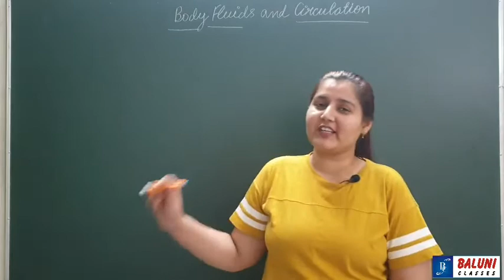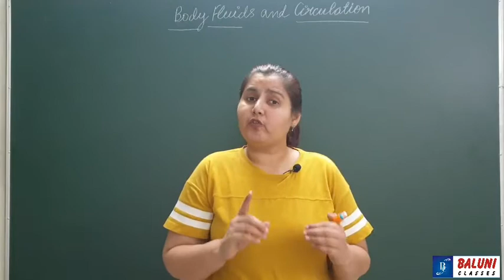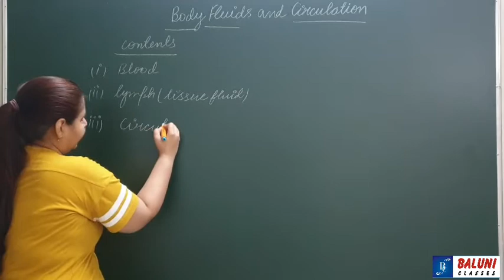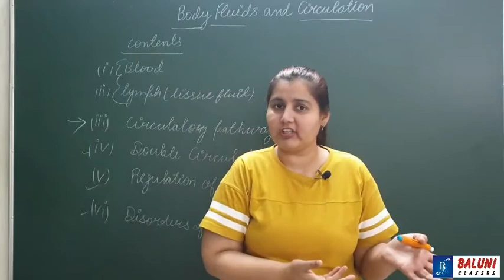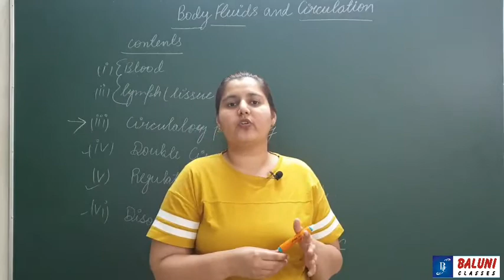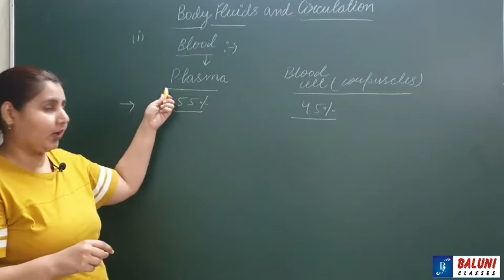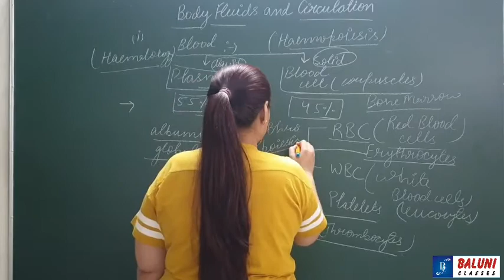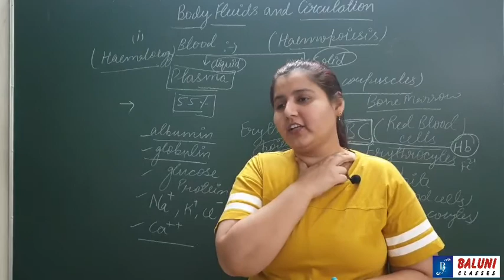Class 11 # Body Fluids and Circulation # Introduction # LECTURE 1 # by Dr. Mona Singh